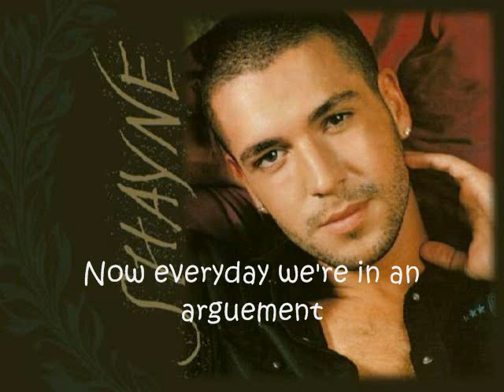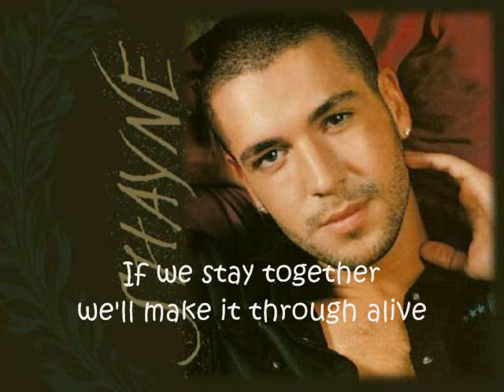Shayne Ward Some Tears Never Dry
Thumbs up if you like Shayne Ward!